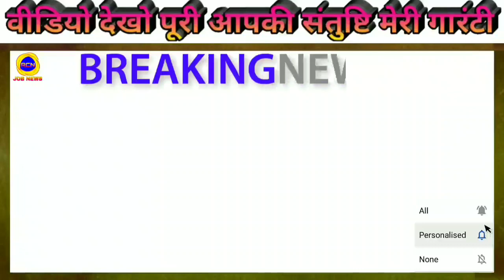UPSSSC Forest Guard 2019 Exam Date Notifcation? बहुत जल्द परीक्षा तिथि घोषणा